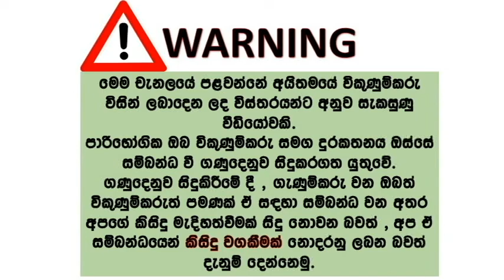ikman lk wahana | vehicle for sale in srilanka| Vahana sale srilanka